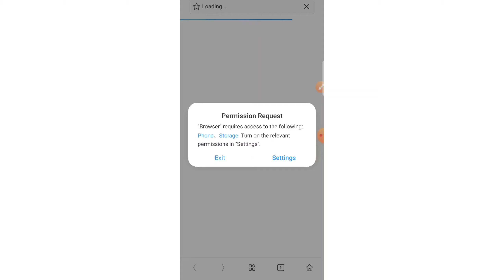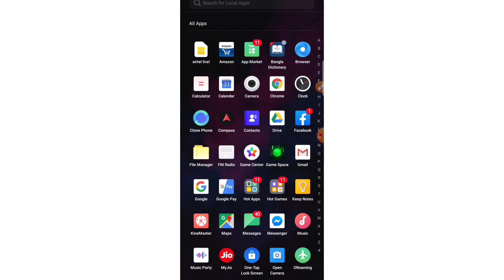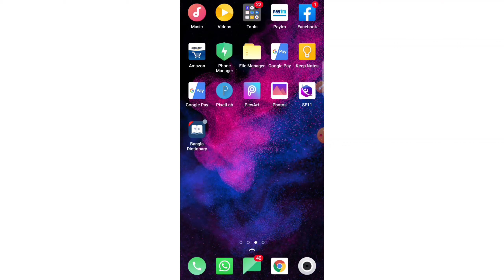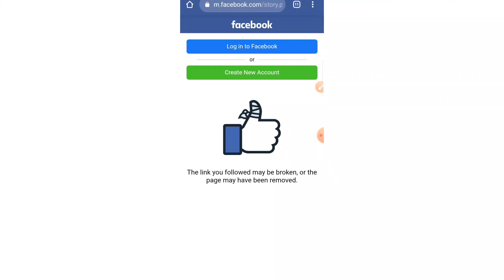How to change default browser in oppo, real me devices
◆Here are some steps that you can follow:

Step 1: First go to settings of your mobile.
Step 2: Click on search icon.
Step 3: Type default app.
Step 4: Click on default app.
Step 5: Click on browser.
Step 6: Choose your browser from here.
Step 7: Change your default browser by click on change browser.

◆Thanks for being my youtube family member.